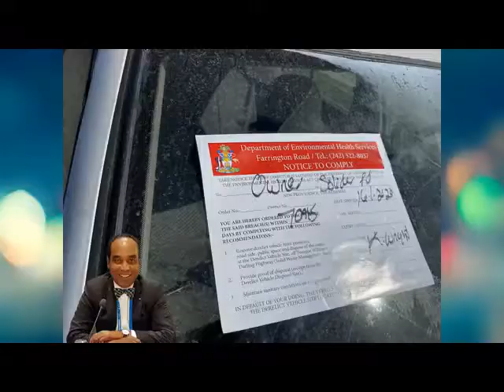Who is corrupt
We have a government agency what is dealing with our environment,  so why is nassau so dirty is it corrupt practice , or is it design , or Lack off law enforcement